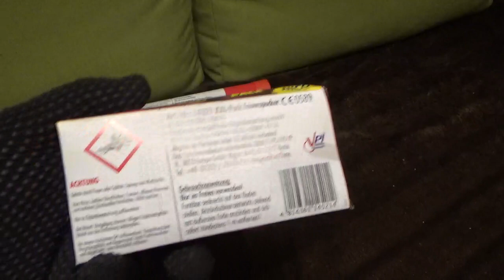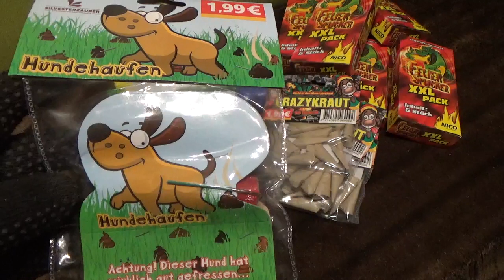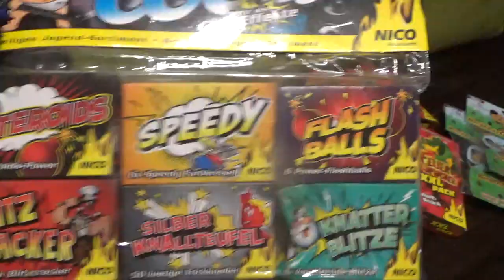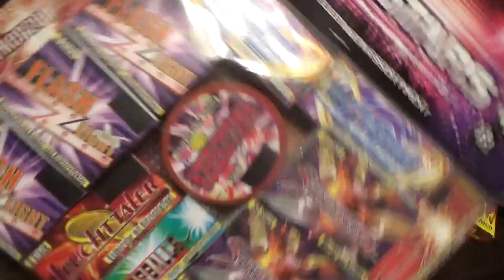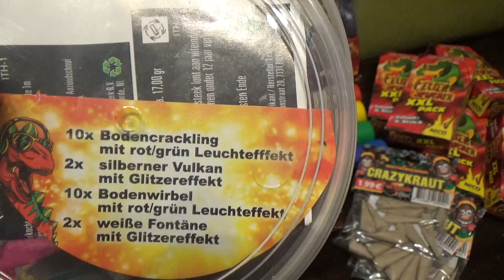Feuerwerkseinkauf F1 Silvester 2021-2022 ( Norma, Netto und Rossmann) Feuerwerk, Fireworks Vorfreude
F1 Feuerwerkseinkauf bei Norma, Netto und Rossmann 2021
 Über Abo, Like oder Kommentar würde ich mich sehr freuen.